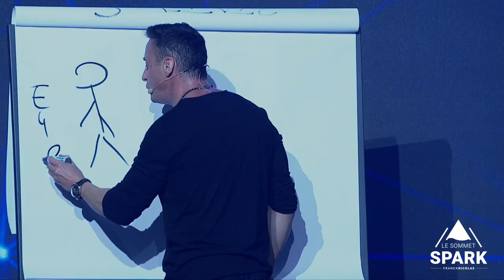Mental d'acier - 8 conseils à mettre en oeuvre I Franck Nicolas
Les personnes fortes mentalement sont prêtes à rechercher la force et le courage en se renforçant chaque jour. Découvrez dans cette vidéos 8 conseils pour avoir un mental d'acier
👉 Vous souhaitez vivre de votre passion en toute liberté en créant l’activité de vos rêves ?
🇫🇷 Et si vous habitez en France, faites financer ce programme grâce à votre compte CPF